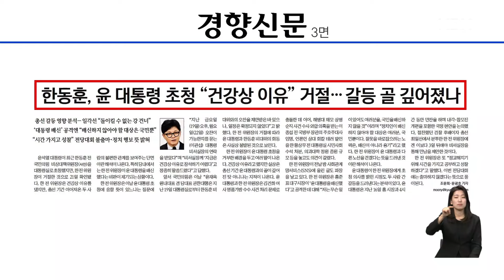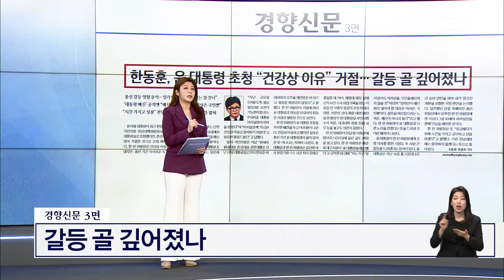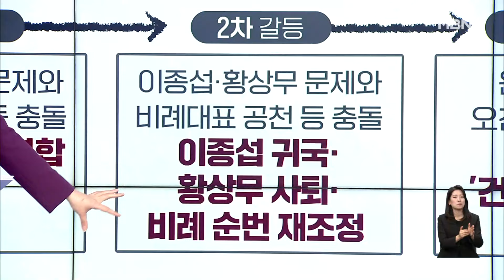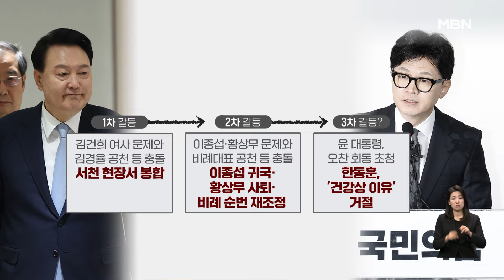[이슈 직진] 尹 오찬 제안 거절한 한동훈...사실상 3차 윤한 갈등? | MBN 240422 방송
윤석열 대통령이 한동훈 전 국민의힘 비대위원장을 비롯한 '한동훈 비대위' 소속 인사들에게 오찬 회동을 제안했으나, 한 전 위원장이 건강상 이유를 들어 이를 거절한 것으로 알려졌다.